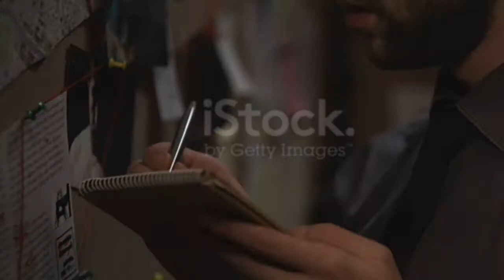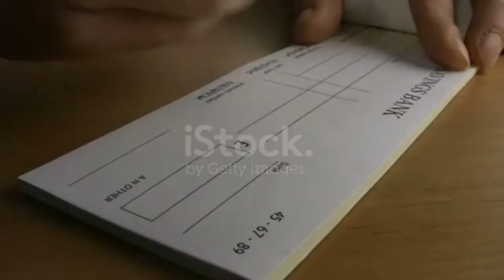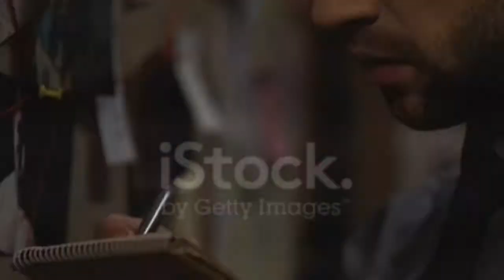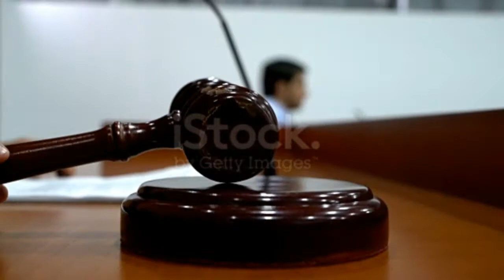TIMOTHY SPENCER I L'ÉTRANGLEUR DE SOUTHSIDE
Bien le bonsoir la populace, Aujourd'hui je vais vous parlez de TIMOTHY SPENCER aka L'etrangleur de southside n'oubliez pas de likez commentez et partagez